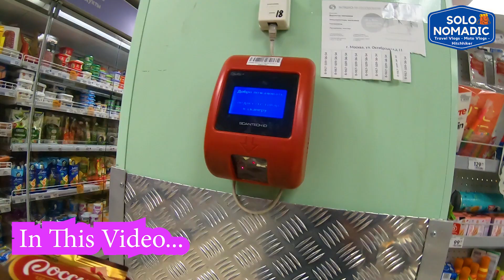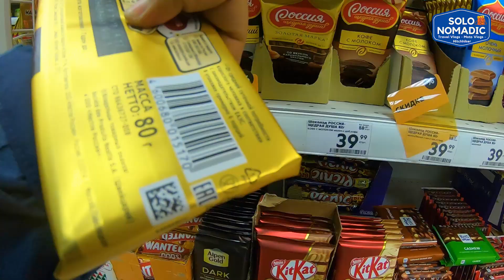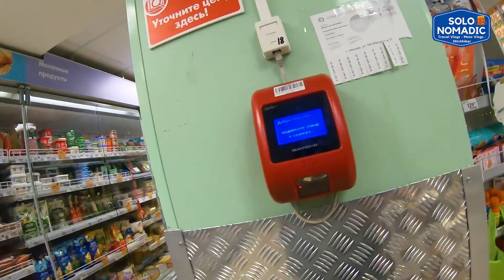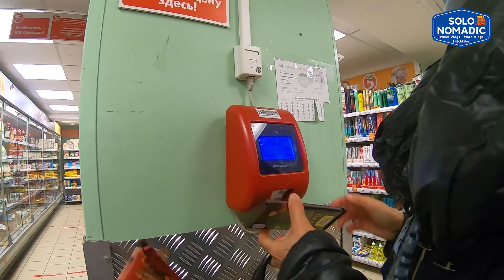रूस में होने वाली समस्याओं को बारीकी से समझे यहाँ आने वाला हर भारतीय | WHAT PROBLEMS YOU CAN FACE ?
Hello Friends, I am sharing some personal experiences that happened in Russia so I hope it will be informative for you all if you like the vlog then give thumbs up and share to your friends.
Regards
Tarun
My Gears :

Laptop for editing

Power Bank